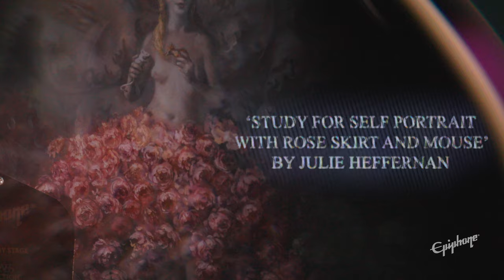Adam Jones Les Paul: Julie Heffernan’s “Study For Self-Portrait with Rose Skirt and a Mouse”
It’s here! The third guitar in the Adam Jones Art Collection has arrived.

This new model from the Adam Jones Les Paul Custom Art Collection features Julie Heffernan’s “Study For Self-Portrait with Rose Skirt and a Mouse” on the back. Pop surrealism meets self-portrait in this beautiful piece. Julie blends elements of reality and fantasy and creates a strong and confident figure as a symbol of resilience, grace, and the essence of the human spirit.

It has a bound mahogany body with a maple cap, a three-piece bound maple neck with an Adam Jones Custom profile, and an ebony fretboard. It is equipped with a reverse-mounted Epiphone ProBucker Custom humbucker in the neck position and a Seymour Duncan Distortion in the bridge; both are wired to CTS potentiometers and Orange Drop capacitors. A Marquee Back Plate with the artist’s name and the name of the artwork is also included. Finished in Antique Silverburst as an homage to Adam’s beloved original Silverbust 1979 Gibson Les Paul Custom, a Protector hardshell case is also included.

This limited-edition collection blends Adam’s love of fine art and music, resulting in seven Silverburst Les Paul Custom masterpieces. Adam curated the five distinguished artists featured in the collection, and each guitar features artwork designed by artist Korin Faught on the back of the headstock. Only 800 guitars of each model will be produced.
This guitar isn’t just an art piece to hang on your wall; it’s also an exceptional instrument for your next musical masterpiece.